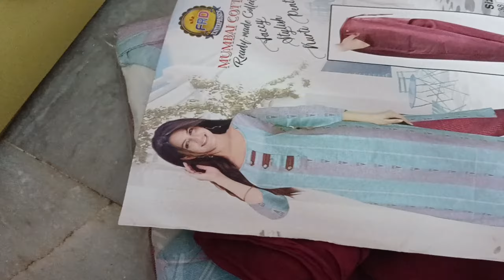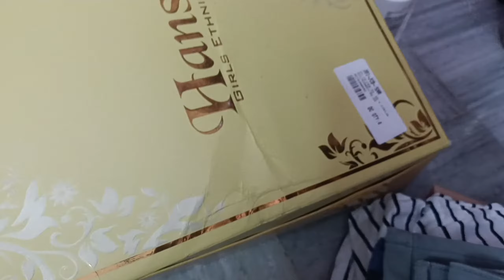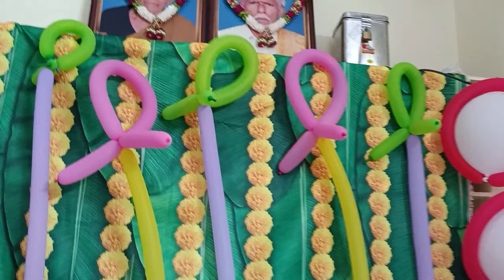My Daughter Sri Thanvitha 7th Birthday Vlog🍫🎂🍬💃 || ఇంత సంతోషంగా జరిగుతుంది అన్ని అస్సలు అనుకోలేదు...